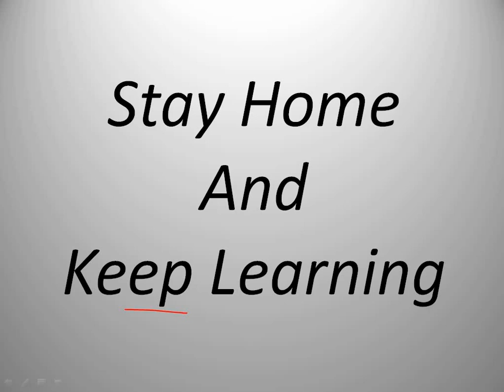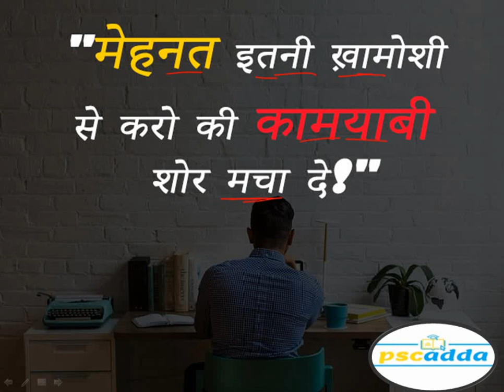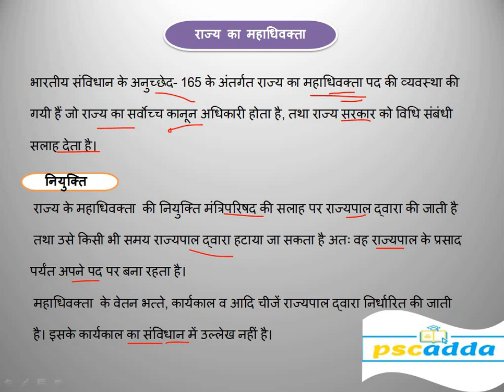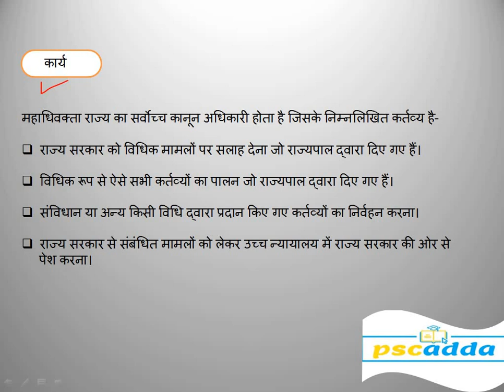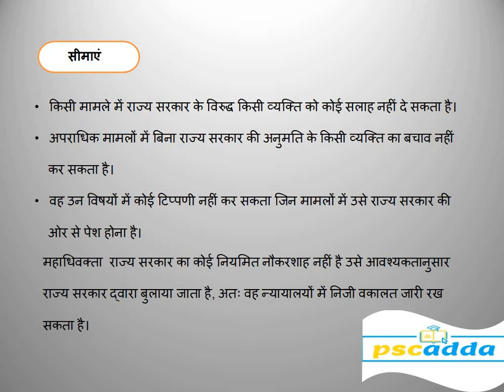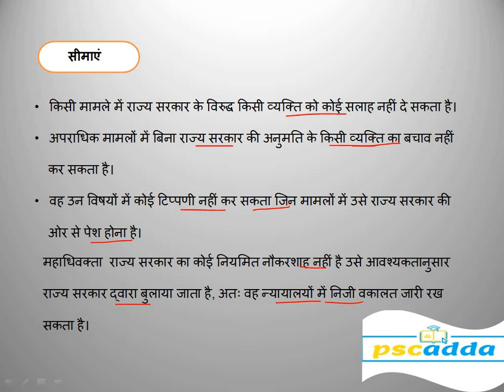राज्य का महाधिवक्ता(State Advocate)\\All Exams\\By Rahul vyas